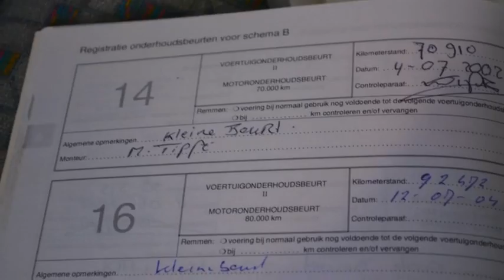Toyota Starlet 1.3-16V Stuurbekrachtiging Inruil mogelijk